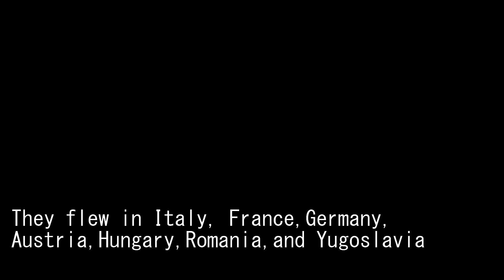Montana Veterans Memory Project - Fred Collins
For your viewing pleasure I have uploaded my second interview.  This one is of Fred Collins, who served in the 455th Bomb Group, 15th Air Force, Army Air Corp.  Mr. Collins recalls both his early life as well as his experiences in the war.